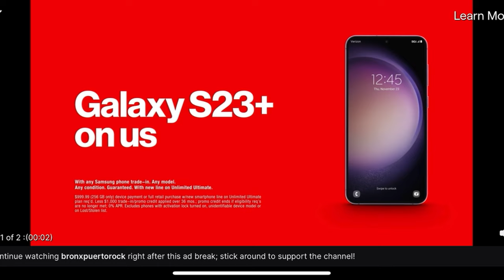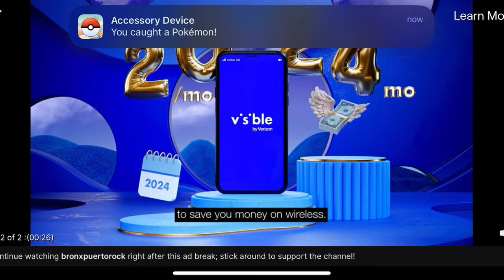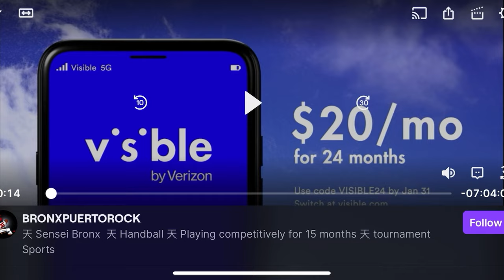Handball B/C Tournament 👋🏽🔵💨 Chantz & Jhon vs JR & Chuck 💪🏽 HEATED GAME 😂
@OneMoreChantz on ALL platforms!